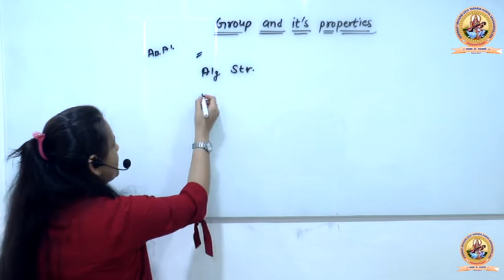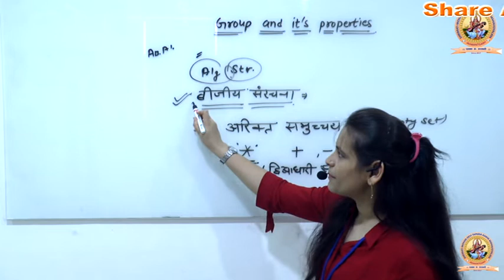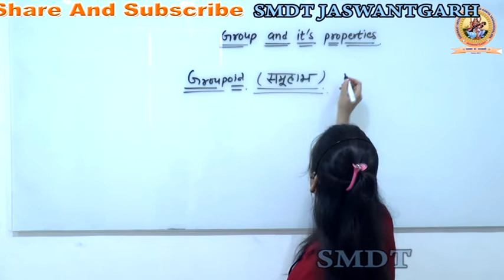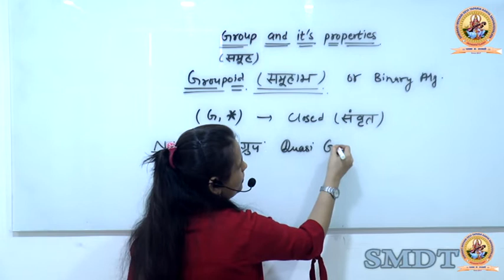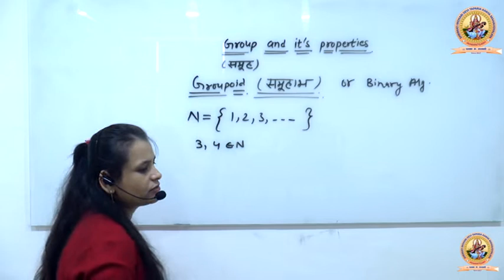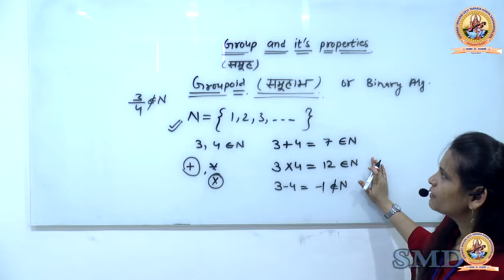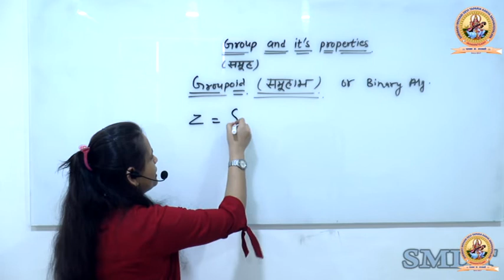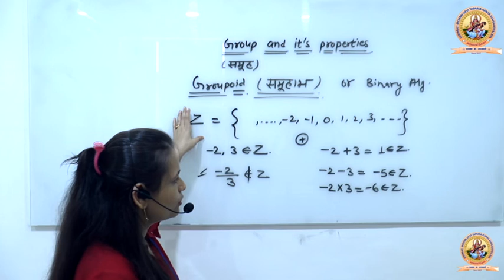Group By Sonali Singh Bhadoriya # Smt. Mohari Devi Taparia Kanya Mahavidyalaya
Qualification: MSc. MPhil, Ph.D Chemistry
Experience: Teaching and Research-16 Years
Course: Science, Arts and Commerce
Faculty : Radhika Lohiya, Sonali Singh Bhadoriya, Anil Nayak, Manoj Swami, Mritunjay Khinchi, Siddarth Anand, Samridhi Dadhich.